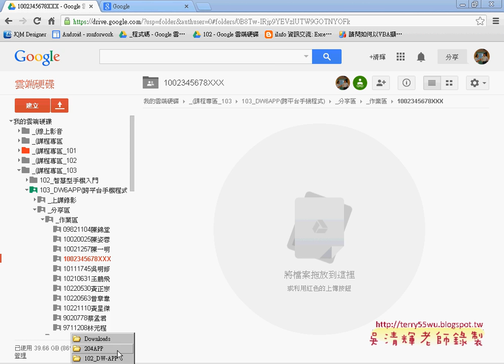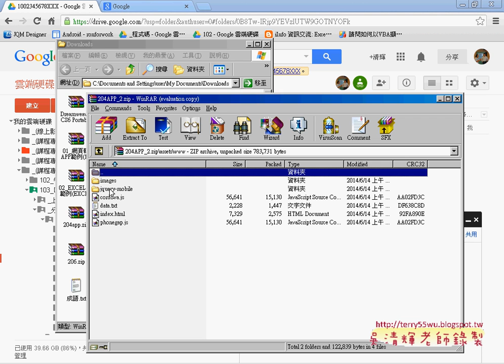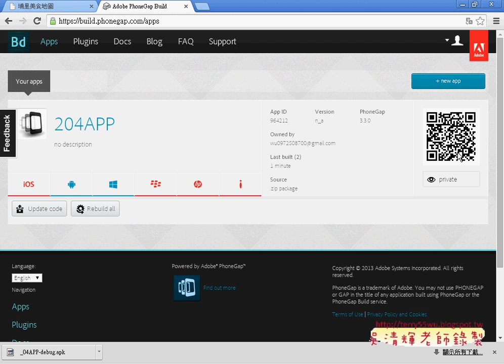01 作業繳交APK與短網址與QR碼APP開發教學 吳老師2